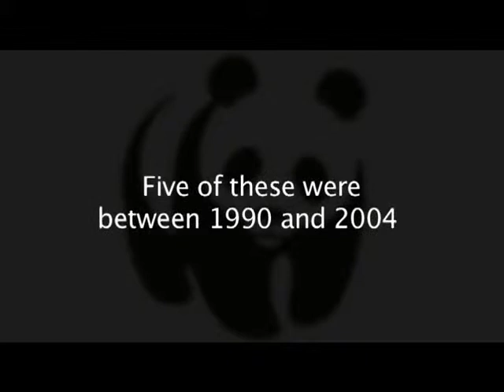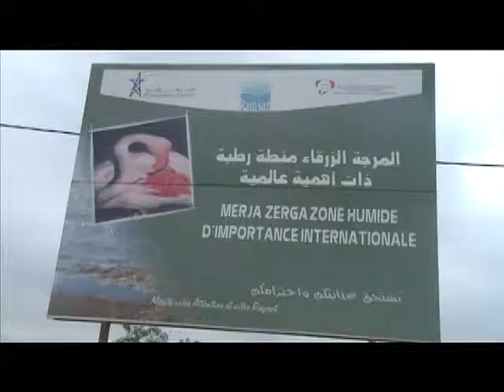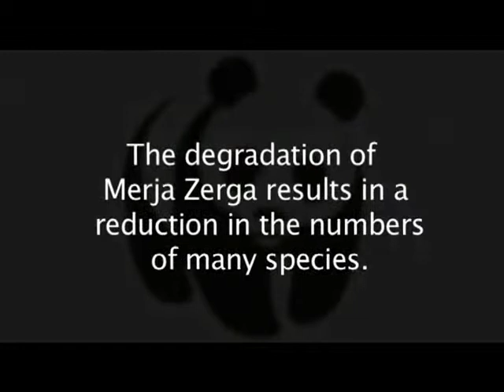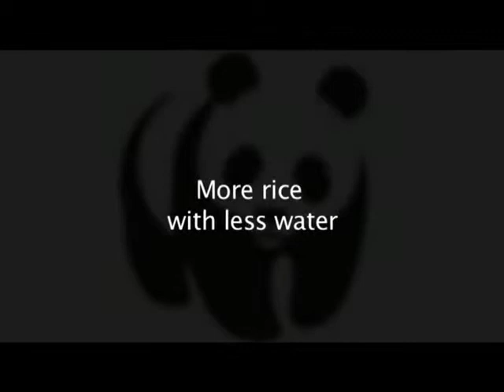Producing Rice Saving Water in Morocco - WWF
Half the world depends on rice -- as a food staple, source of income, or both. Traditional farming needs 3,000 to 5,000 litres of water to produce a kilo of rice. By using the 'system of rice intensification' (SRI), more rice can be grown per litre. Results from SRI pilot projects, have shown substantial increases in crop yields while using about 30% less water.